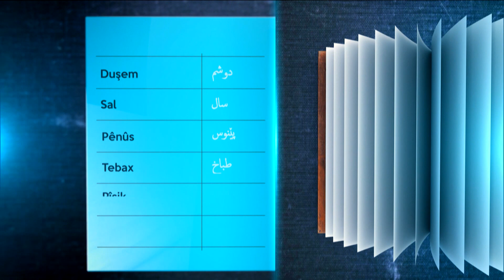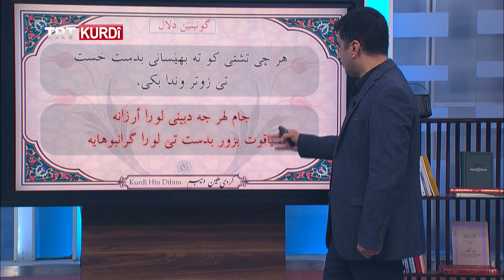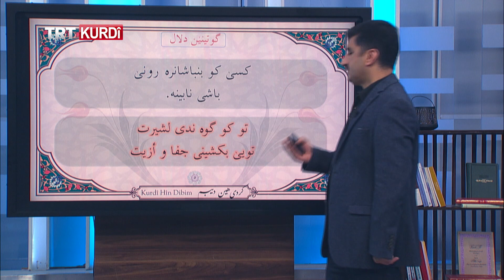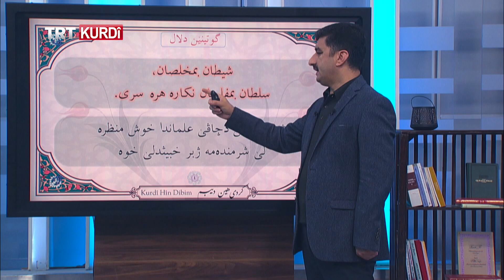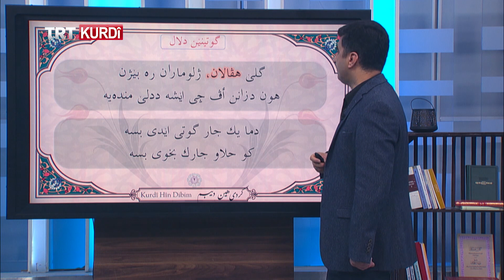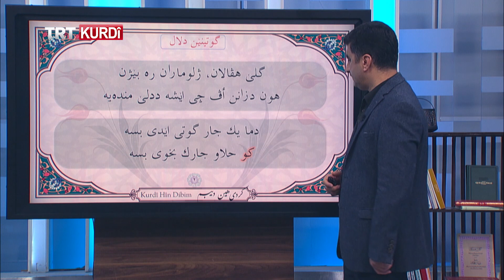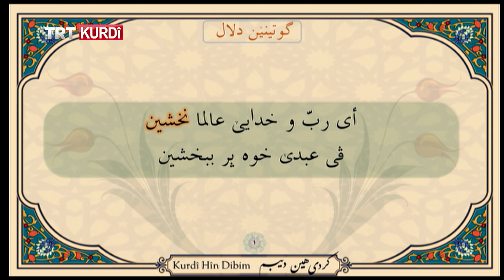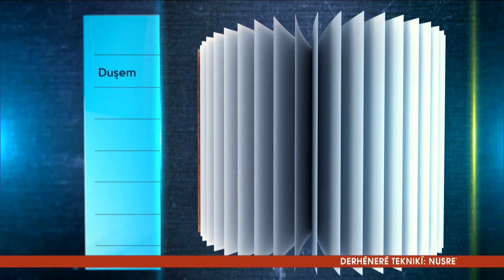KURDÎ HÎN DIBIM (KÜRTÇE ÖĞRENİYORUM ARAPÇA) BEŞA 22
Bernameya Kurdî Hîn Dibim (Kürtçe Öğreniyorum) ya bi tîpên Erebî, bi pêşkêşvaniya Faysal Vuran, her hefte rojên Şemî û Yekşemê di saet 19:00an de tê ser ekrana TRTKURDî'yê. Mijara vê beşê jî " GOTINÊN DELAL” bû.@trtkurdi